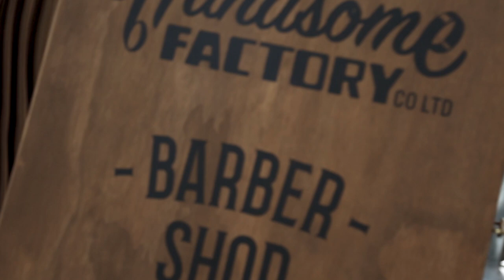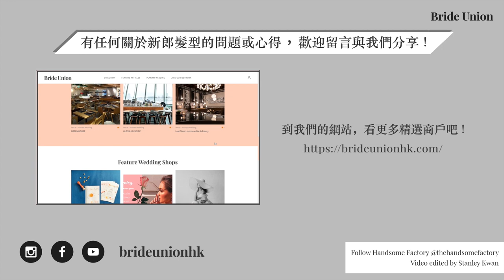Handsome Factory Barbershop's Master Barber Argo Gives Styling Tips For Grooming on Bride Union HK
Handsome Factory Barbershop's Master Barber Argo Gives Styling Tips For Grooming on Bride Union HK at W Hong Kong Hotel in Hong Kong.

Handsome Factory Barber Shop

Founded in 2015, with a goal to provide an authentic 1950s classic barbershop experience, Handsome Factory Barbershop has quickly gained its reputation as the premier barbershop in Hong Kong for the gentlemen with a discerning taste.
Located in: Causeway Bay, Central, T.S.T, Wan Chai, and Lane Crawford IFC
With an extraordinary team of talented barber artisans, their dedication to quality and passion for the pure art form and culture of barbering, will continue their reputation for decades to come.